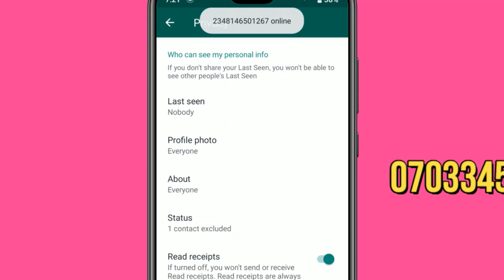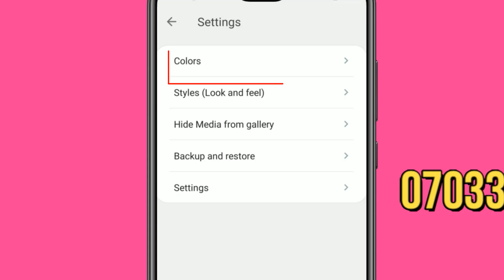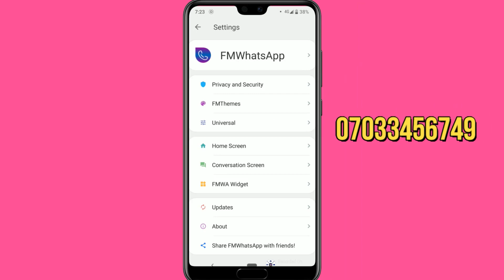TA YADDA ZAKA CHANJA KALAR WHATSAPP DINKA ZUWA BAKI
WANNAN DARASI ZAN KOYA YANDA ZAKA MAYAR DA WHATSAPP DINKA  BAKI DA YANDA ZAKA KULLE ONLINE

                      2 _kk_techtube_
Number waya
Gmail.
1 webdesign
2 app design
3 T_shirt
4 flashing
5 saida computer

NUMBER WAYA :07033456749